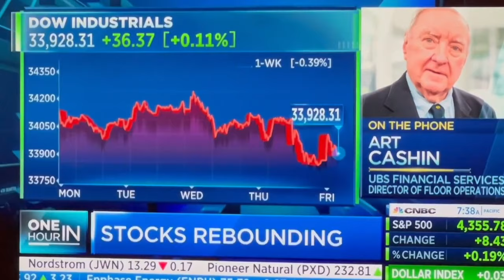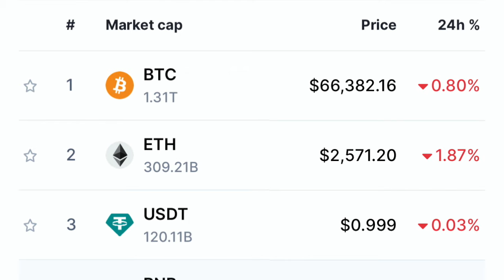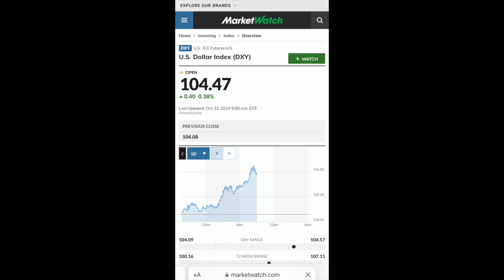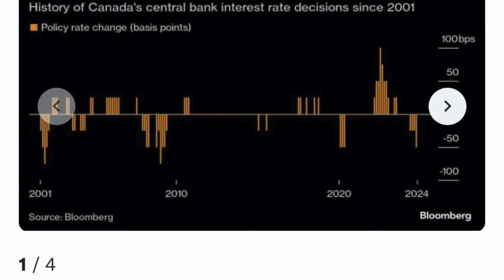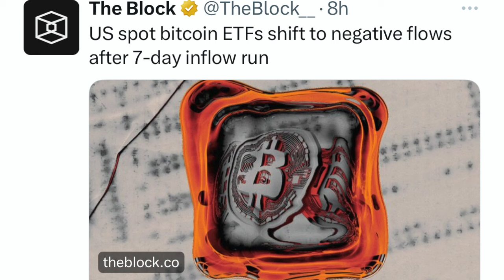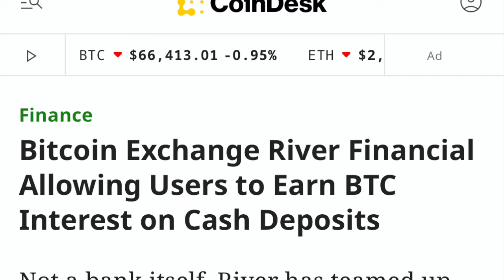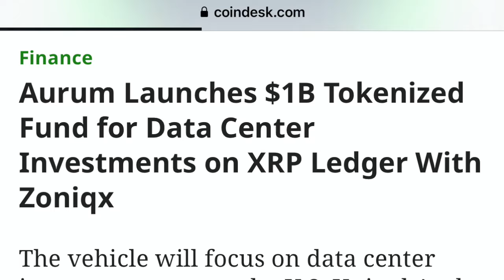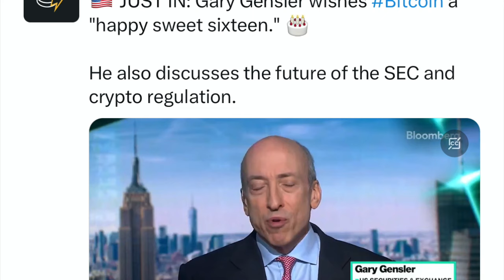WOW! $589! RIPPLE/XRPL TOKENIZES 1 BILLION! GARY GENSLER WISHES BITCOIN A HAPPY BIRTHDAY OCT 31ST!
I go over Bitcoin and crypto market. Ripple XRPL tokenizes 1 Billion!